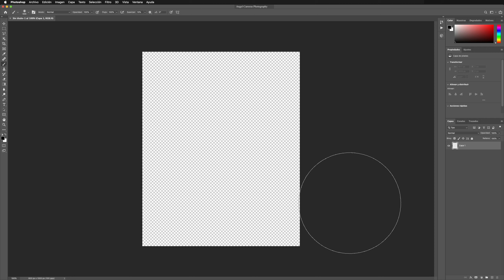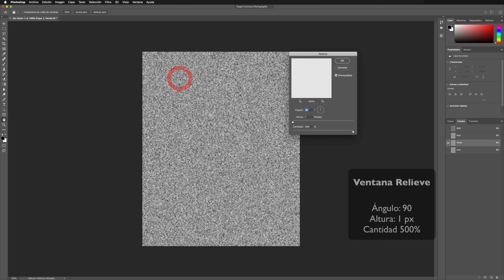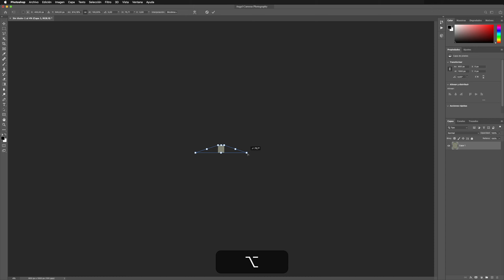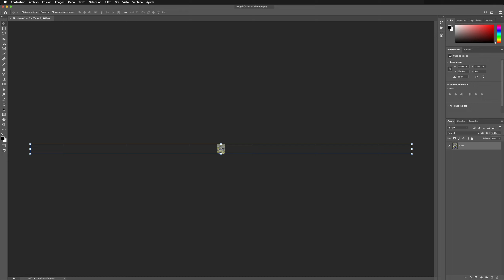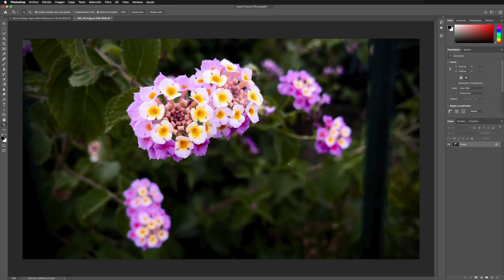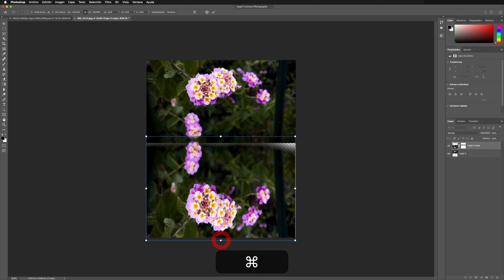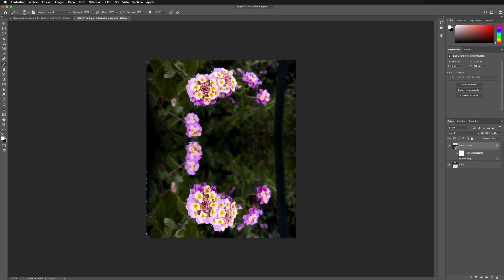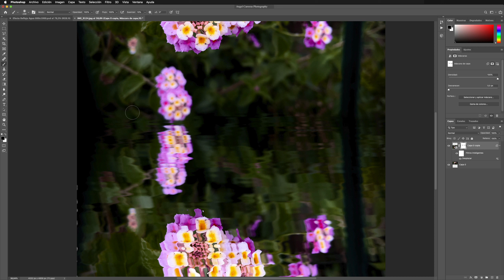Efecto Agua y Reflejo con Photoshop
En este tutorial os enseño como crear las ondas que se forman en el agua, ya sea para utilizarlo para crear el efecto del oleaje del mar, como el de un lago o cualquier superficie que queráis usar para crear el Efecto Reflejo de Agua.

El tutorial viene explicado paso a paso en su primera parte, donde crearemos el efecto para posteriormente ser guardado para usar, y en la segunda parte, la utilización del efecto que hemos creado de una forma sencilla, pausada y que es fácil de seguir hasta la realización del efecto.

Y si os ha gustado este tutorial, al final del video viene el recordatorio ;-) para darle un Like, Comentar o Compartir para que mas gente con vuestros mismos intereses vean este tutorial.